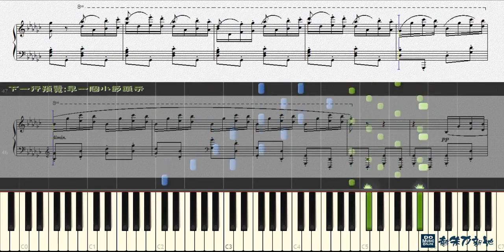Etude OP.25 No.9 - F.F.Chopin (Piano Tutorial) Synthesia